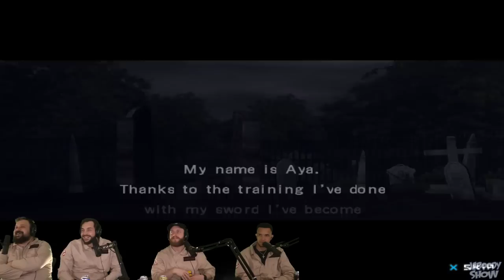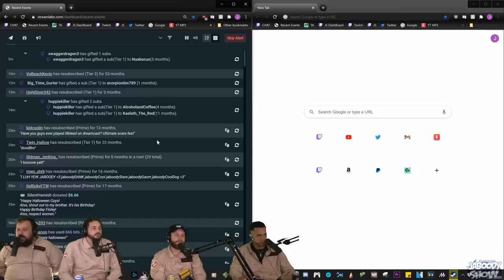Forgotten PS2 Horror Games are HILARIOUS and DERPY! - Jaboody Show Full Stream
Halloween showcased of some of the derpiest PS2 horror games of all time. Enjoy VOD Gang!